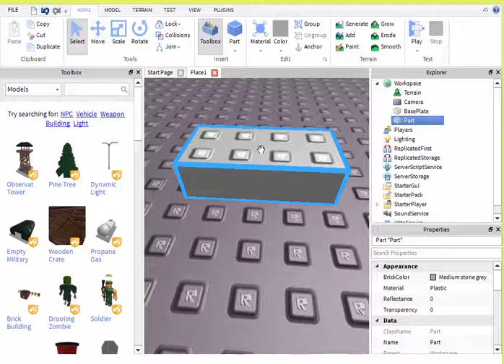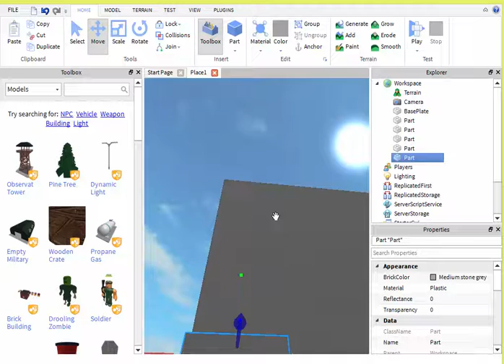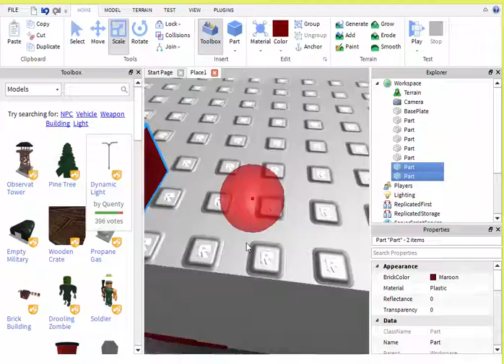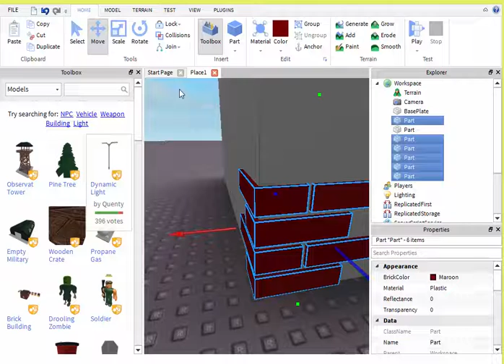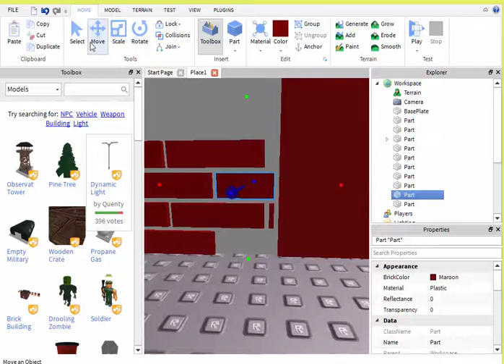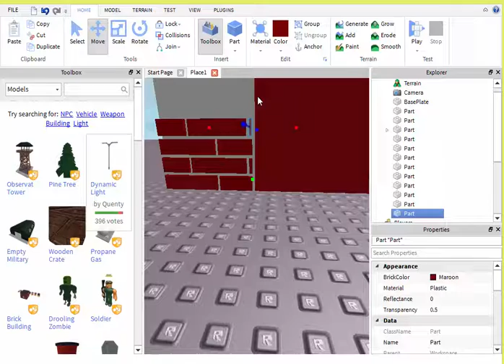[TUTORIAL] Building tutorial #1 Brick Walls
Sorry, no voice I was tired may remake with voice
You learn Regular bricks then corners and lastly if you have a door what to do with the bricks!